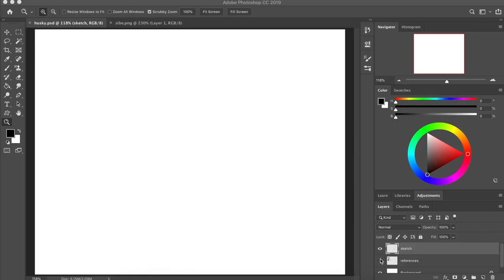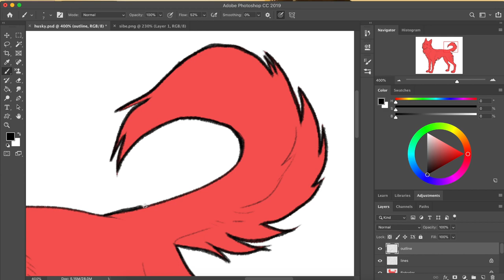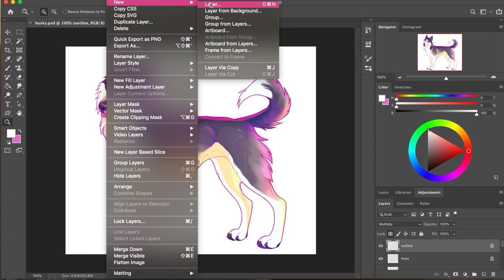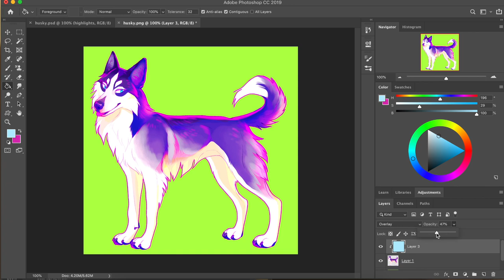electric dreaming - [husky speedpaint]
WOOHOO i made my first yt video. a successful weekend